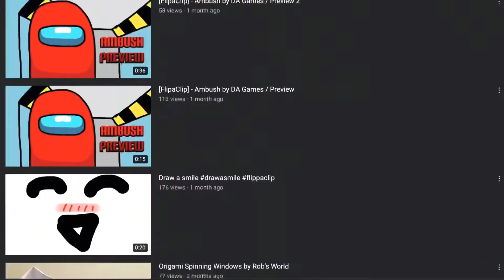Goodbye. (im back now btw)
Goodbye... For Now! I’m taking a break from both channels to adapt to my new crazy and hectic life. I’m unsure when I’ll start uploading again but I’ll update with a video.